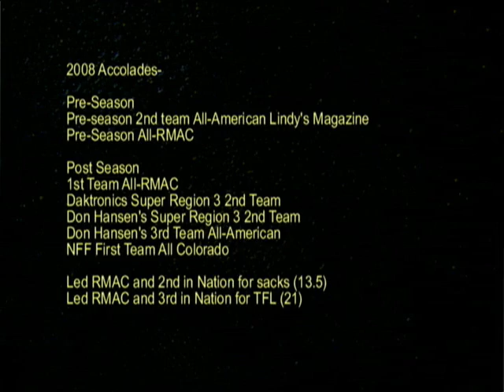Marc Schiechl Sophmore year 5 games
5 Games From Sophmore Year